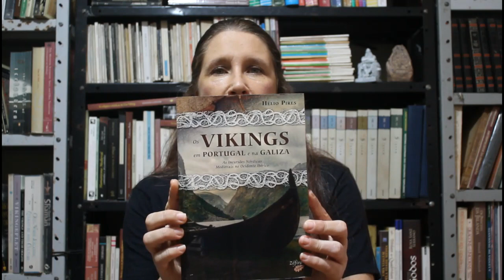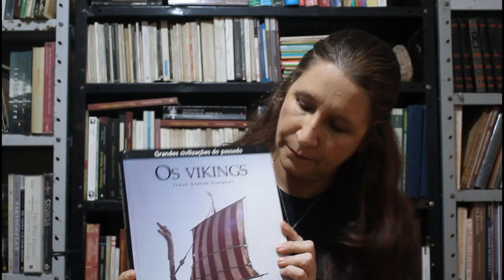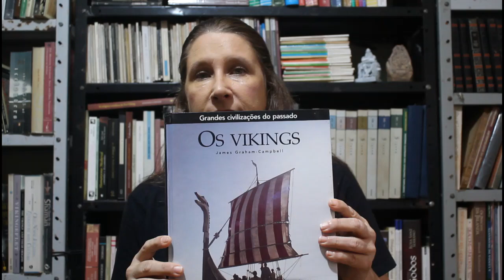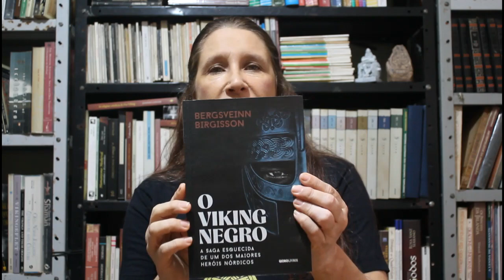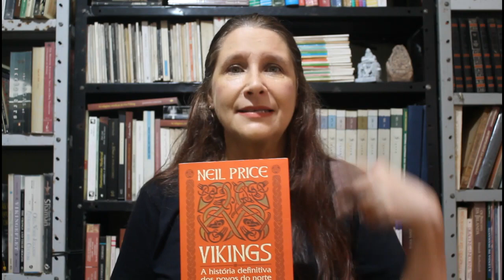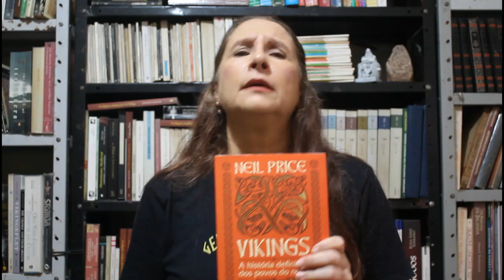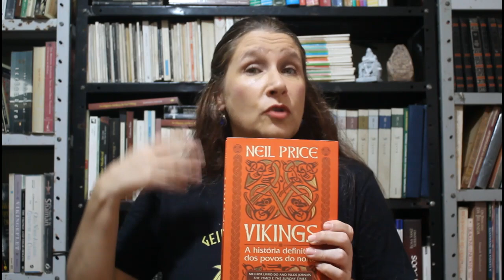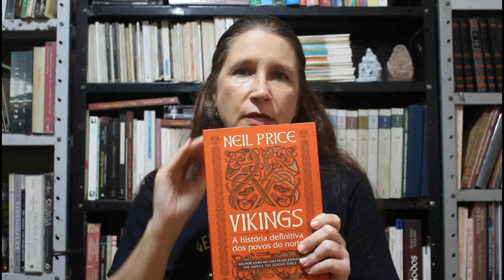História dos Vikings - Livros e leituras Ep. 4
Apresentamos cinco livros em língua portuguesa sobre o tema da História nórdica durante a Era Viking: Dicionário de História da Era Viking (02:05); Os Vikings em Portugal (3:11); Os Vikings (4:44); O Viking Negro (6:02); Os Vikings (9:38).

Equipe: Luciana de Campos (texto e apresentação); Johnni Langer (produção, edição e filmagem), Isolda Langer (vinheta). Apresentadora: Luciana de Campos é Mestre em História pela UNESP e Doutora em Letras pela UFPB.

A - Detalhamento dos livros comentados no vídeo:
1. Dicionário de História e Cultura da Era Viking, organizado por Johnni Langer. São paulo: Hedra, 2018, 792 páginas.

2. Os Vikings em Portugal e Galiza, de Hélio Pires. Sintra: Edições Zéfiro, 2017, 253 páginas.

3. Os Vikings, de James Graham-Campbell. Barcelona: Folio, 2006, 258 páginas.

4. O Viking Negro, de Bergsveinn Birgisson. Rio de Janeiro: Globo Livros, 2021, 335.

5. Os Vikings: a história definitiva dos povos do norte, de Neil Price. São Paulo: Planeta, 2021, 623 páginas.

B - Ficha técnica do vídeo:
Equipe: Luciana de Campos (apresentação); Johnni Langer (texto, produção, edição e filmagem), Isolda Langer (vinheta). Apresentadora: Luciana de Campos é Mestre em História pela UNESP e Doutora em Letras pela UFPB.